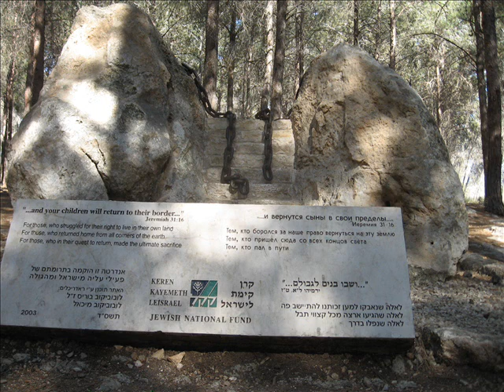Шабат. Цфат. Нахаль Хермон. Баниас.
Наша   прогулка по стране в субботу  16 марта 2013 года  Север Израиля          Цфат,Нахаль Хермон,Баниас